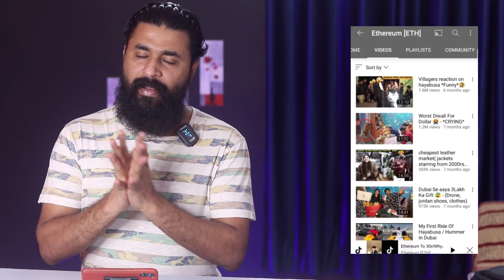Big Breaking : 4M-GAURAVZONE Channel Deleted | യൂട്യൂബ് ലൈവിൽ അശ്ളീലം പറഞ്ഞു പോലീസ് പൊക്കി